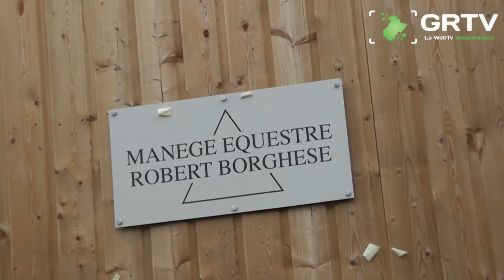la chabraque, ou le manège de la vie: inauguration du manège Robert Borghèse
L'association La chabraque, qui accueille depuis de nombreuses années des jeunes en réinsertion, a inauguré son manège équestre. Retour en image sur ce moment émouvant, avec les encadrants, bénéficiaires et soutiens.